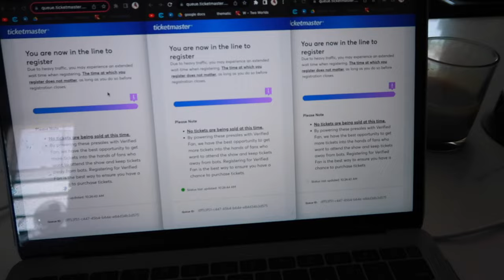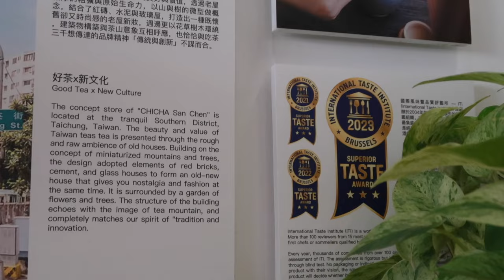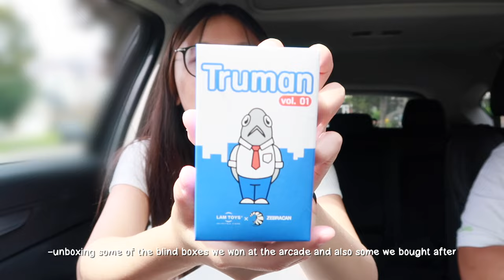living alone diaries ‧₊˚❀༉‧₊˚. michelin star⭐️ bubble tea, cafe, sonny angels, claw machine etc...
`` ~ ୨୧ ♡ ·

YesStyle
YUHXKI10

ˏˋ♡｡⋆faq
𐐪𐑂 how old are you? 21
𐐪𐑂 what's your ethnicity? Chinese
𐐪𐑂 where do you live? Toronto, ON
𐐪𐑂 what camera do you use?  Canon G7x Mark ii & iPhone 13 pro & hero10
𐐪𐑂 what editing software do you use? Final Cut Pro & IPad Air 4